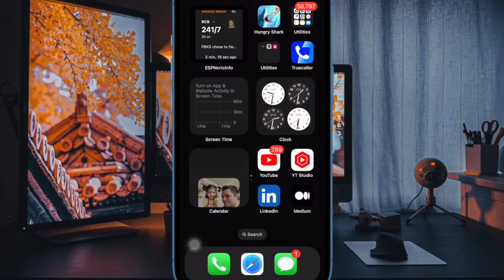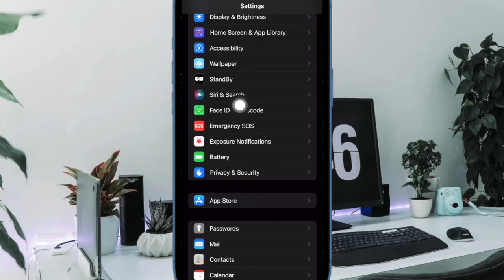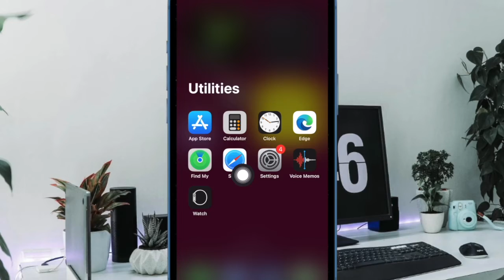Can't Sign Out of Apple ID on Your iPhone? Here's Why!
Are you unable to sign out of Apple ID on your iPhone? Watch this video to find out the exact reason why you are not allowed to sign out of Apple ID on your iPhone and fix the problem.